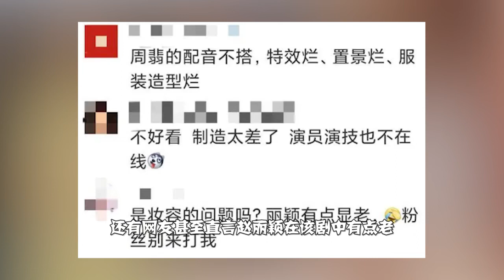赵丽颖《有翡》被疑抠图？与周洁琼同框太假，斥3亿巨资被嘲太烂